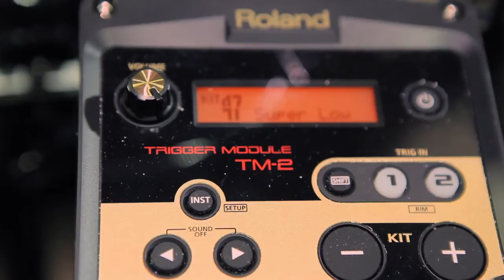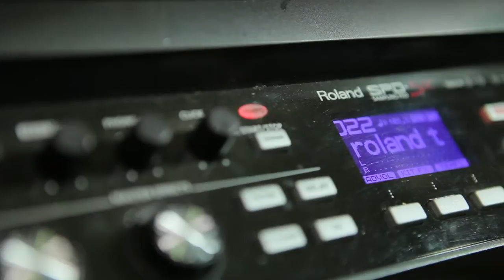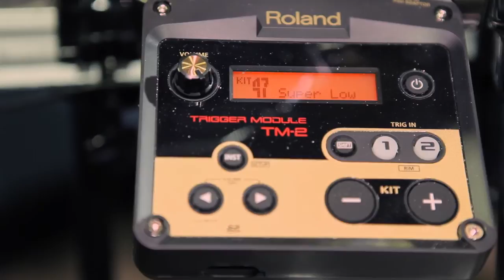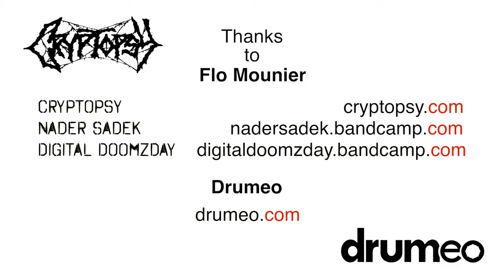Interview with Flo Mounier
Flo Mounier, from the extreme metal band Cryptopsy, talks about incorporating the TM-2 and other Roland gear into his hybrid drum kit.